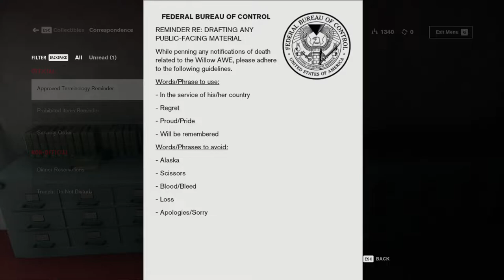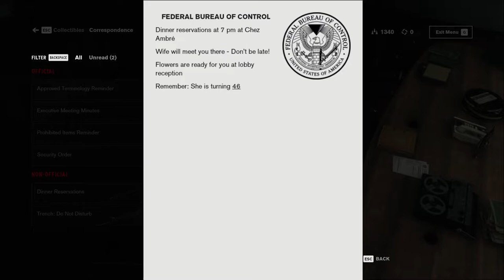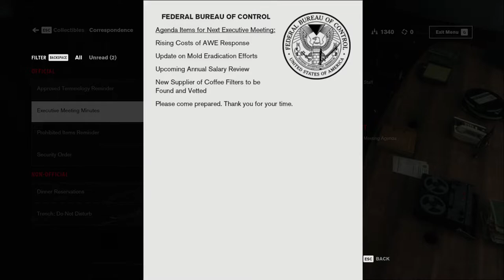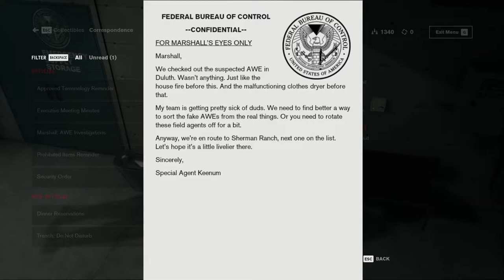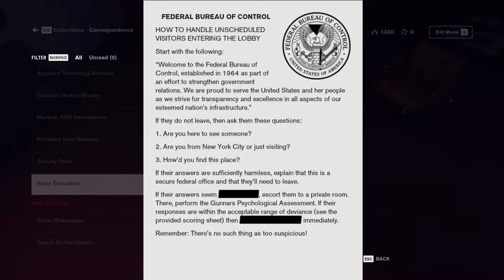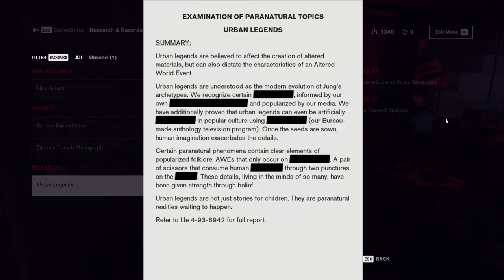Let's Play Control 003 - Human Resources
With the peculiar artifact known as the Service Weapon now bound to her as the new Director of the Bureau, Jesse continues exploring the Oldest House, guided by the voice of a dead man... and the Shimmer in her mind.